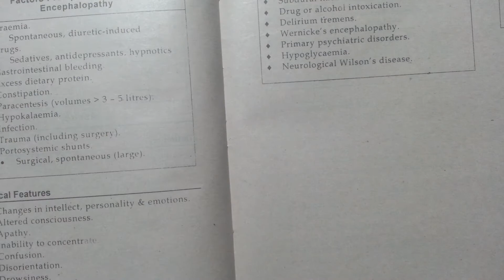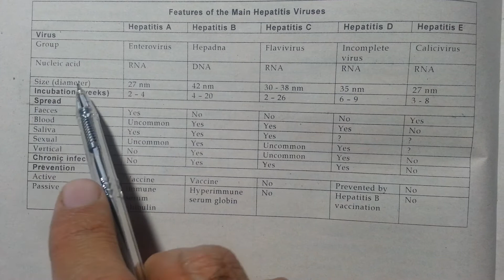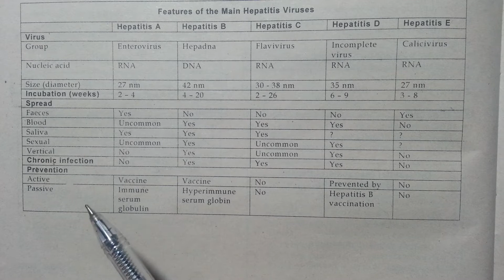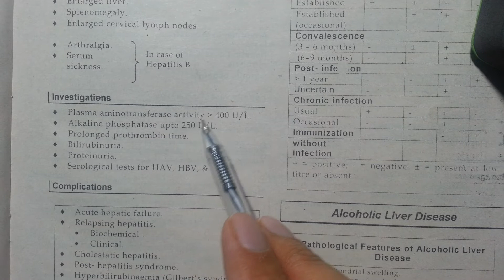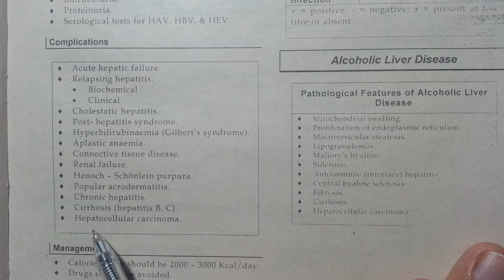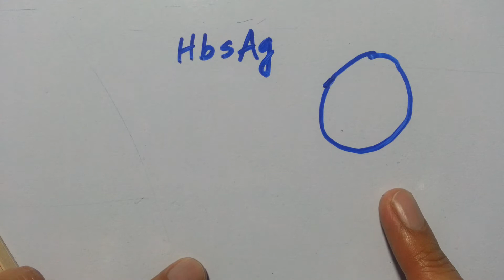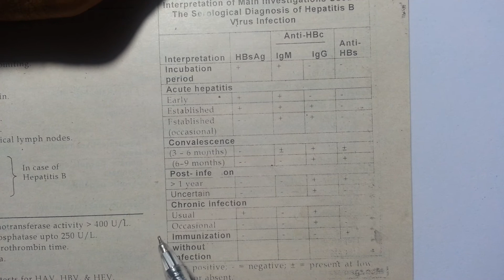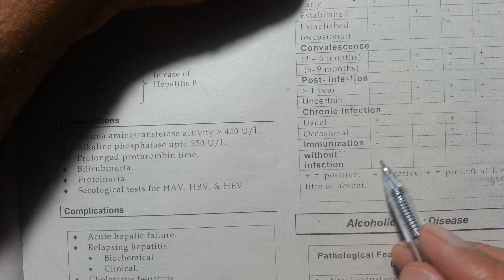HEPATIC DISORDERS (LIVER DISEASES) 8- Viral Hepatitis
This is a lecture on Viral Hepatitis. It is part of series of lectures, made by Dr. Haris from the book, Firdous Review of Medicine (1st edition). RECOMMENDATION: FOR BEST RESULTS WATCH ON LAPTOP/PC .